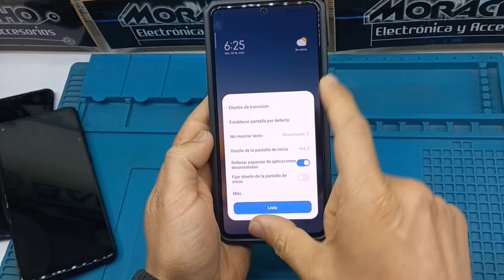Cómo Desactivar el Centro de Contenido que Sale Deslizando Desde la Parte Inferior de la Pantalla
¿Te molesta el Centro de Contenido que aparece al deslizar desde la parte inferior de tu pantalla? En este video, te mostraré cómo desactivar fácilmente esta función en tu teléfono. Ya sea que tengas un Samsung, OPPO, Huawei u otro dispositivo Android, esta guía paso a paso te ayudará a personalizar tu experiencia y evitar interrupciones molestas.